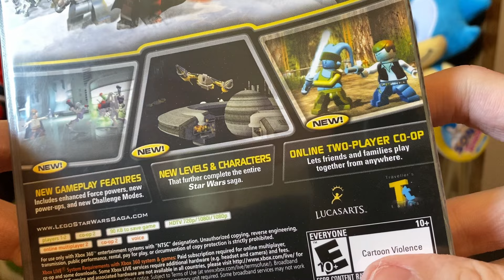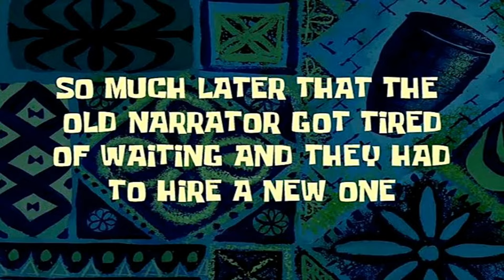REVISITING LEGO Star Wars The Complete Saga in 2024! (ft. Vannican)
Let’s Play LEGO STAR WARS THE COMPLETE SAGA In 2024! (ft. @Vannican)

(Sorry for the rough editing I was on a tight schedule this week, next video will be much higher quality!)

Sup ya’ll on today’s video me and my friend Vannican are going back and revisiting LEGO Star Wars The Complete Saga! LEGO Star Wars is a game that needs no introduction whatsoever. It’s a beloved classic and honestly, we had a lot of fun playing the game for this video. The online however in the xbox 360 version is a little rough around the edges.. Still better than LEGO Star Wars The Skywalker Saga though.. Did you guys grow up playing The Complete Saga or the original 2 games? Do you still revisit The Complete Saga every now and then? Let’s talk in the comments :)

Don't forget to like, subscribe, and share my channel around with your friends :) I do game reviews/retrospectives like this one! if this is your type of content I highly recommend subbing to the channel as it helps a lot!